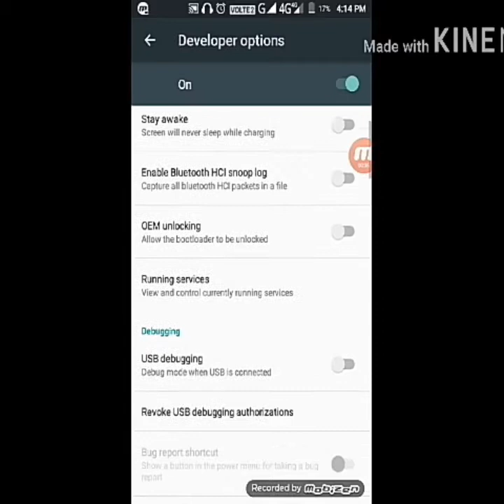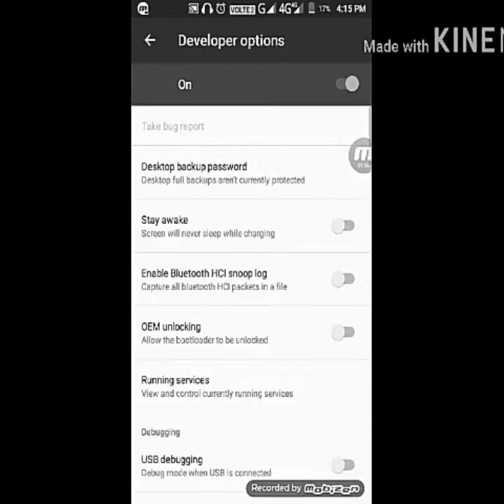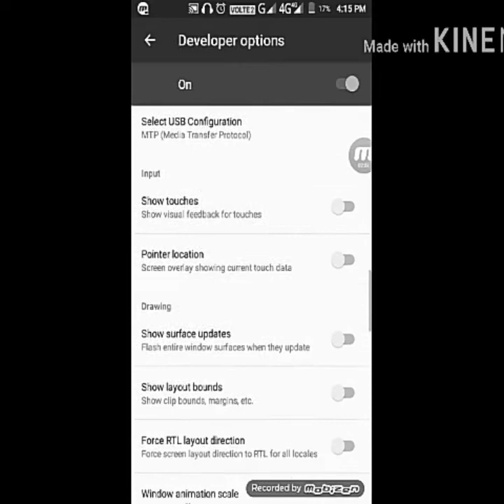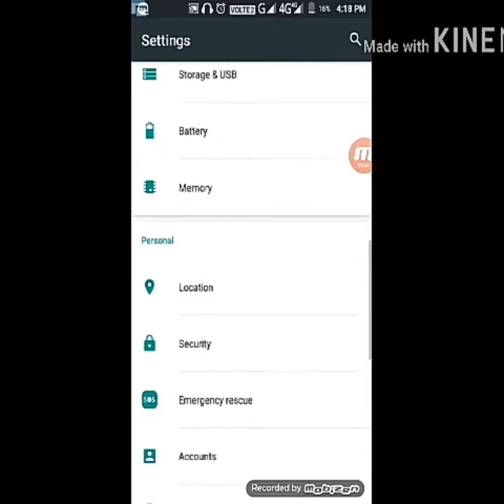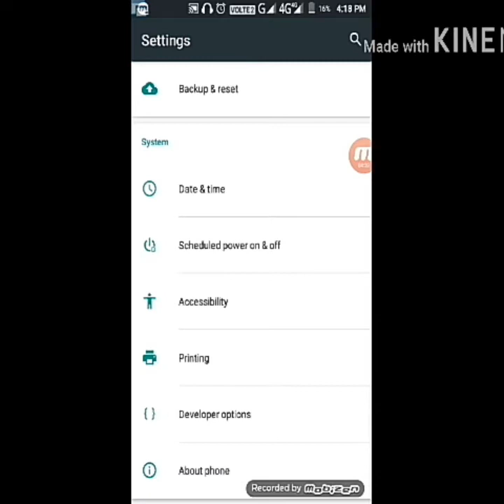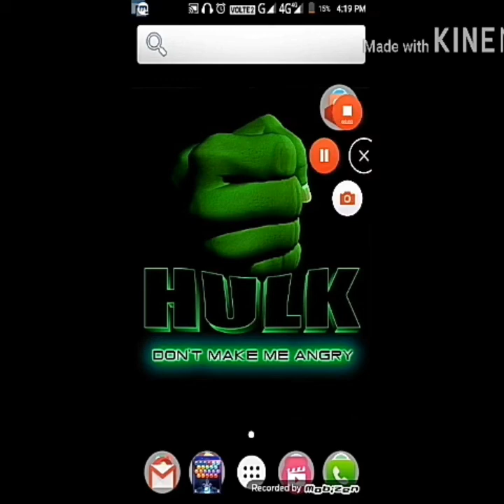Hidden features and gestures in Android smartphone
Hello
Namaskar
Is video ma Android smartphone ka chupa hua features ko apka samna laya hoo
Video dakhiya
Acha laga tho
Ak bada sa like dijia
OK bye dosto
Agla video ma milta ha